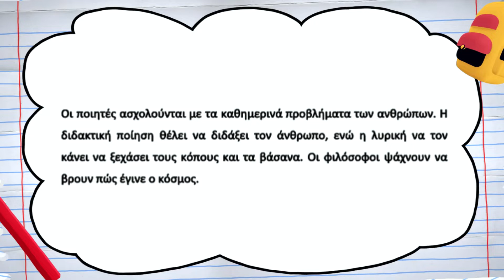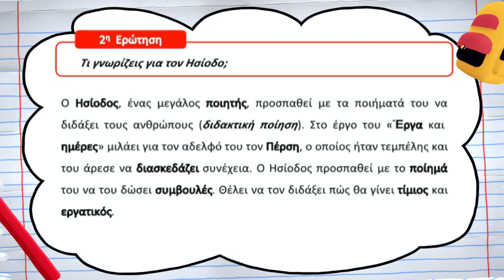Δ΄ Δημοτικού | 09. Τα γράμματα | Μαθαίνω πώς να Μαθαίνω | 1o Βήμα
📈 KAΡΤΑ : Εάν βλέπετε βίντεο του καναλιού για πρώτη φορά διαβάστε τη μεθοδολογία Μαθαίνω πώς να Μαθαίνω με 4 απλά βήματα.